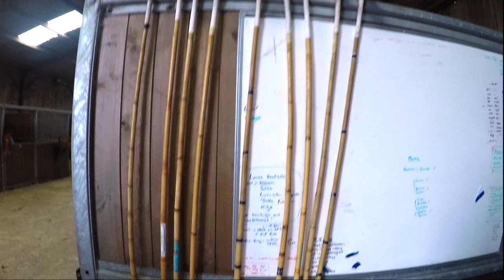GOPRO Polo Training VLOG | Senthooran Kath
Having picked up polo this year, after a few requests, I thought I'd share footage of a recent training session we had at Cambridge Polo Club. I find these polo ponies to be magnificent creatures with nothing describing the amazing feeling, when you both begin to understand each other and work together to perform well in the arena. Despite being a relative beginner, I hope you all enjoy this rather relaxing footage of us having a bit of fun!

I wonder whether any of you agree on how relaxing this video is - I've played this back to myself at least a dozen times already!!

Big Love,
Sen x

FAQ:
Who am I? Sen
What do I study? Medicine (3rd Year) and Engineering (3rd Year) - before you ask, yep I do both
Where do I study? Jesus College, University of Cambridge
When did I start YouTube? Sometime back in 2013

Filming Gear:
- SONY A6500 (APS-C, mirrorless)
- SONY NEX 6 (APS-C, mirrorless) Newer one
- GoPro Hero 5 Black
- Sony 16-50mm zoom lens
- Sony 50mm prime lens
- iPhone 7 and iPhone 7 Plus

Editing Equipment and Software
   - 2016 Macbook Pro 15" (all round workhorse computer)
   - LG 34UC99 (amazing 34inch curved monitor, one of the best on the market)
   - Samsung T5 500GB External SSD (lightning fast)
   - Apple Magic Keyboard (v literally a solid keyboard)